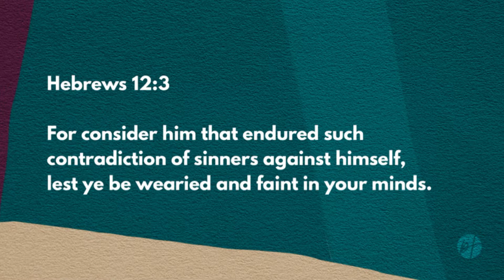Holy Week Sermon Series | Hebrews 12:1-3 | Evangelist Linda Wells